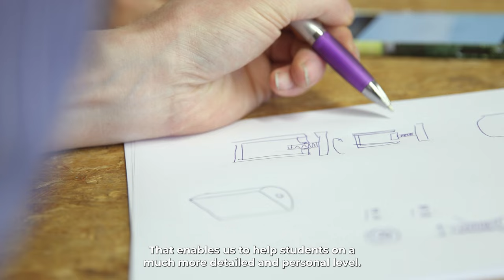Fontys Incoming Exchange Film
Fontys University of Applied Sciences is located in Venlo, the Netherlands. It is the home of three educational institutes focusing on business, marketing economics, engineering, IT, logistics and teacher training Bachelor's programmes.

It is one of the most international campuses in the Netherlands with over 50 nationalities on board.

for more info regarding the programmes for exchange students